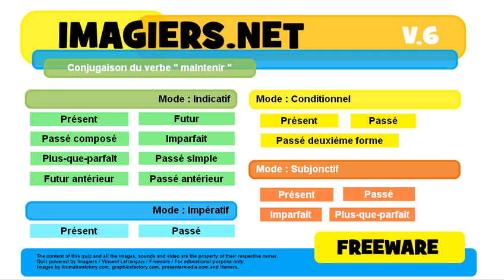French conjugation Conditionnel Passé